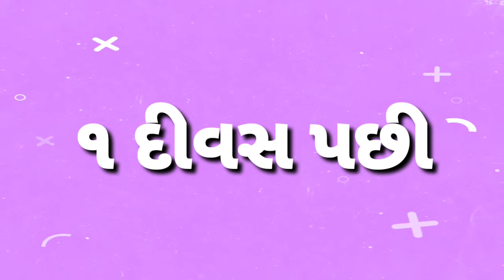લસણ નો પાવડર - Lasan No Powder - How to Make Lasan No Powder -Taste of Gujarat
લસણ નો પાવડર - Lasan No Powder - How to Make Lasan No Powder -tasteofgujarat

આજે આપણે બનાવીશું લસણ નો પાવડર  - ( Lasan No Powder ) . વિડિયો જુઓ અને લાઈક શેર અને સબ્ક્રાઈબ કરો. ફોલો કરો અમને ઈન્સ્ટાગ્રામ પર...